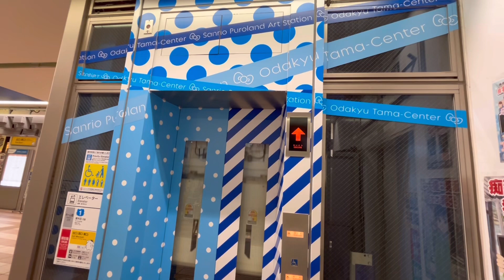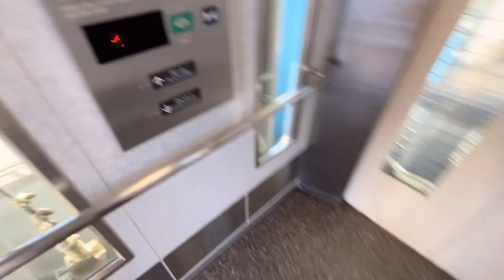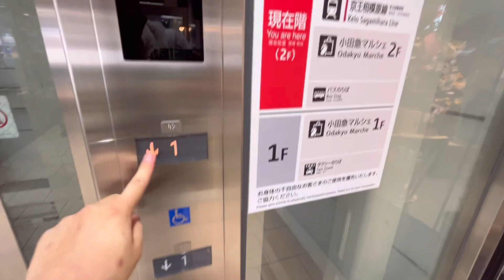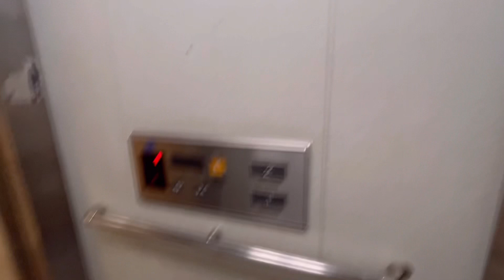【サンリオ装飾】小田急多摩センター駅 エレベーター【三菱製】【OTIS製】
0:00 1番ホーム【三菱製】
1:30 2番ホーム【三菱製】
用途:乗用
定員・積載:11名・750kg
停止階:かいさつ,ホーム
機種:ネクスキューブ

扉開アナウンスが少し珍しいです。
ドアや側面がサンリオの装飾で催されています。

2:46 改札外【OTIS製】
用途:乗用
停止階:1,2
機種:スペックエコ